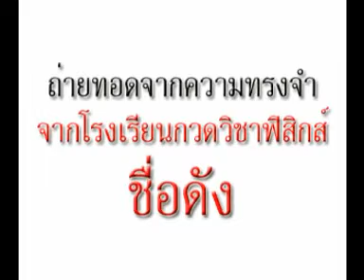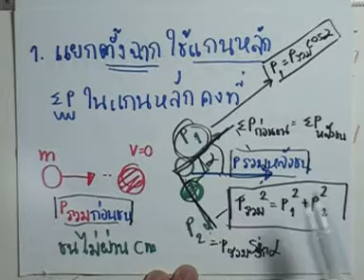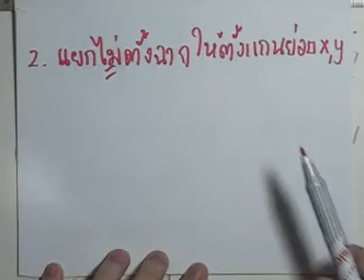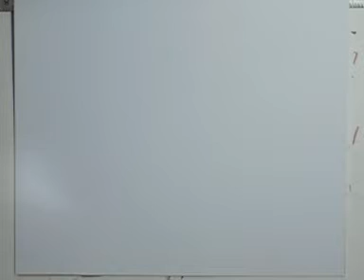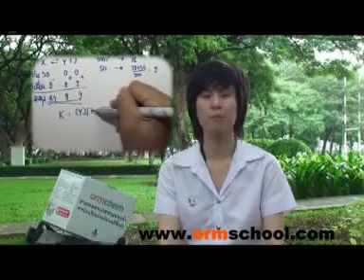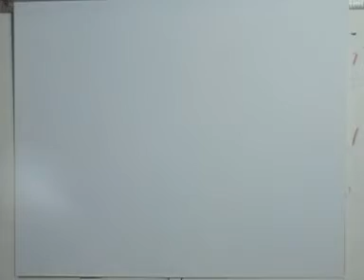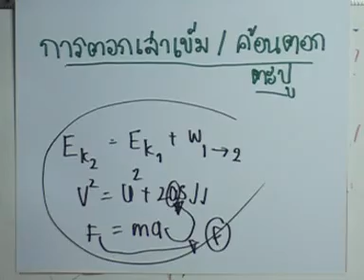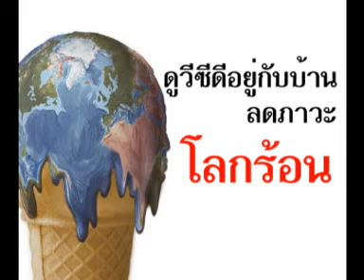ormPhysics 035 : โมเมนตัม2 ,ตอน01